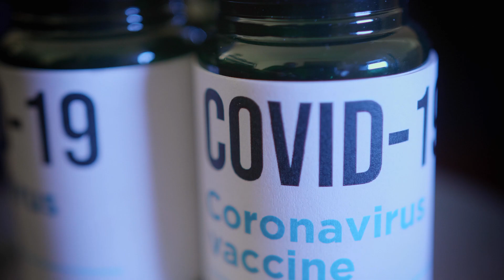What is herd immunity?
Herd immunity occurs when the majority of a population becomes immune to an infectious disease, most often from being vaccinated.
Herd immunity is needed to stop the spread of COVID-19 and its variants.